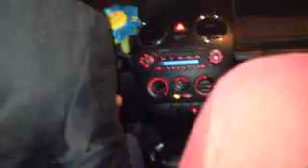TwitCasting desencantada y azul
Esté twitcasting lo hicieron ayer sábado 17/03/12 saliendo de su último show del día.
Pueden estar informados sobre promociones,eventos, ver fotos y vídeos de ellas dándole like a y las pueden ver de lunes a viernes a las 5 pm en "el club"